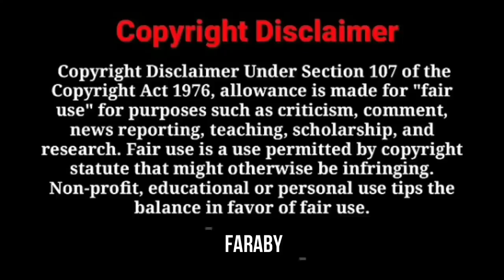Uff Bujhlam Na ft. Faraby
VIDEO TITLE : Uff Bujhlam Na ft. Faraby